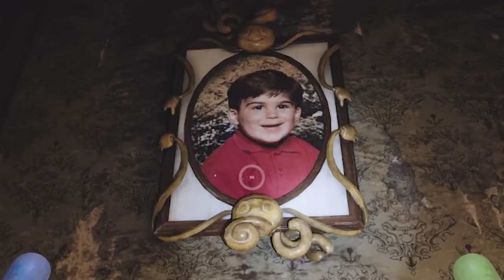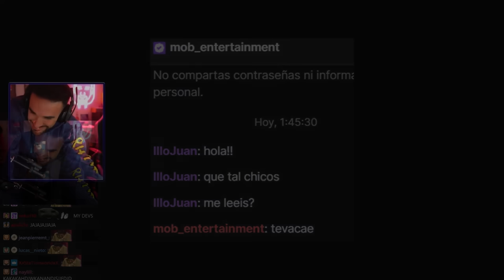Los MEJORES MOMENTOS de ILLOJUAN en Poppy Playtime 🧸 | Capítulo 3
Los mejores momentos y sustos de illoJuan jugando a Poppy Playtime Capítulo 3, editados en un video 🔝